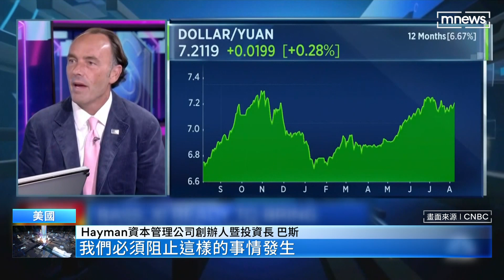拜登下令限制對中投資 CNBC：為台海衝突準備｜鏡新聞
美國媒體「CNBC」報導分析，白宮在本週下令，限制美國企業投資中國發展敏感技術，是為了預防中國武力犯台。進一步來說，就是阻撓中國軍事科技的發展，同時確保美國的技術和資金，不會助紂為虐。另外也有專家指出，中國經濟正在出現衰退趨勢，不排除中國領導人習近平，會用發動戰爭的方式，轉移國內人民對經濟的不滿。